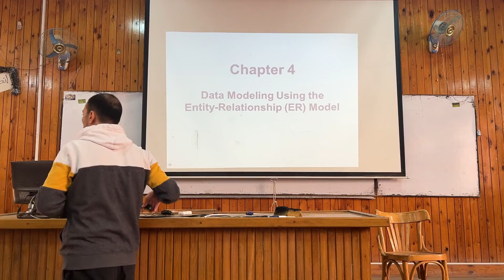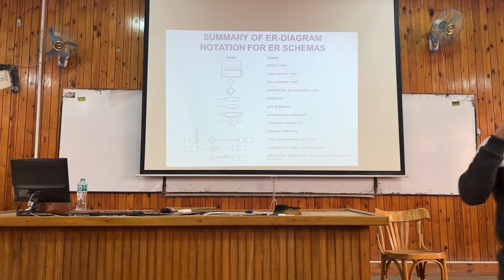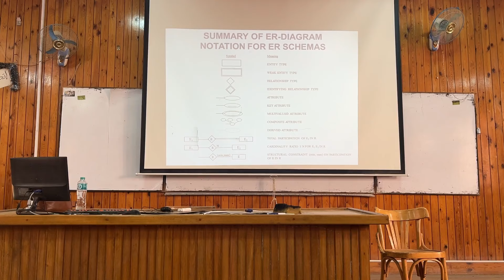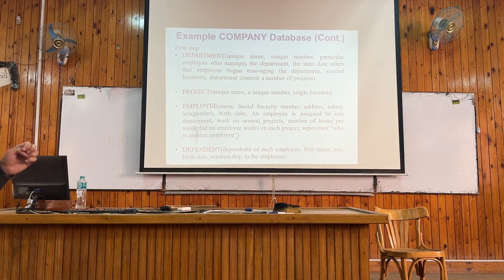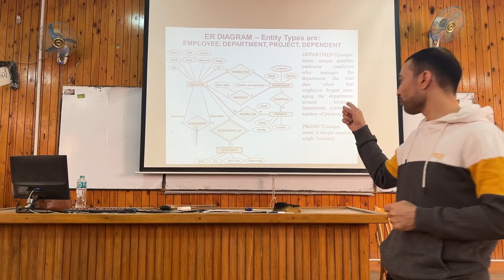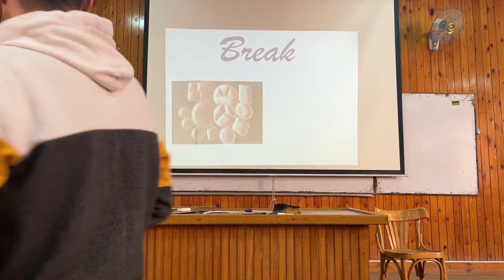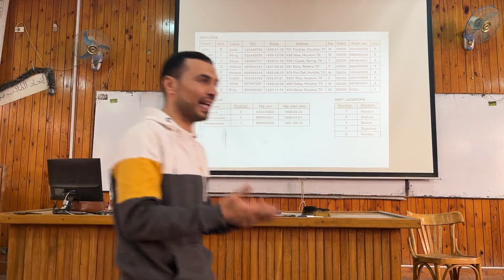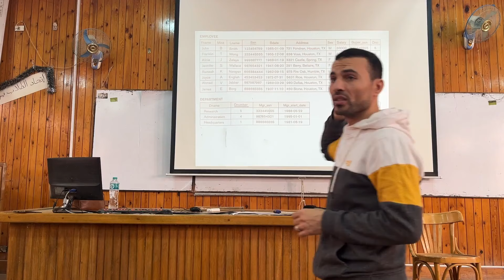Data Base 5